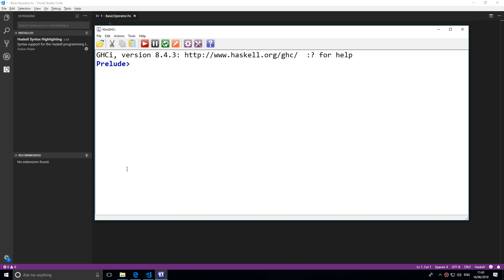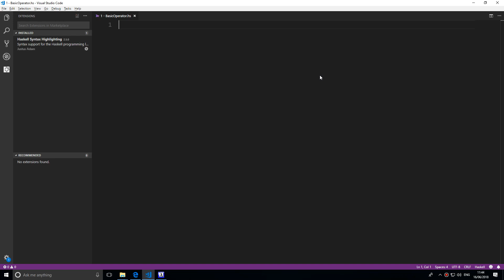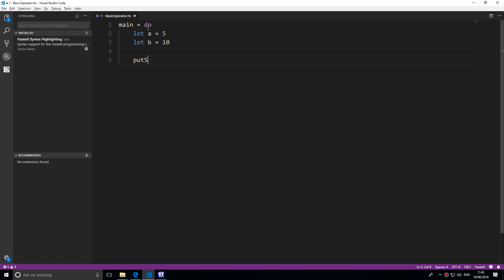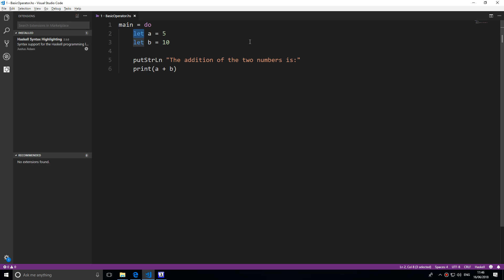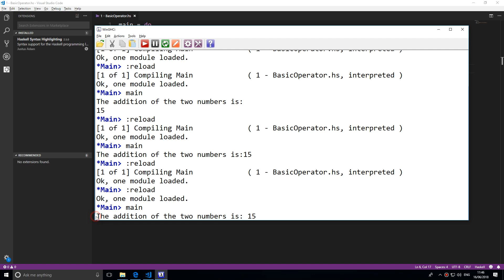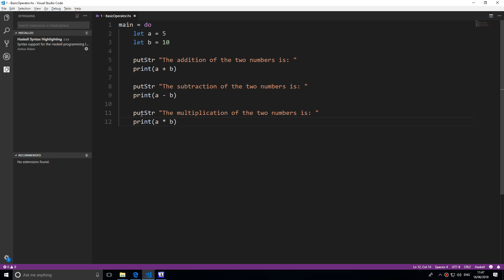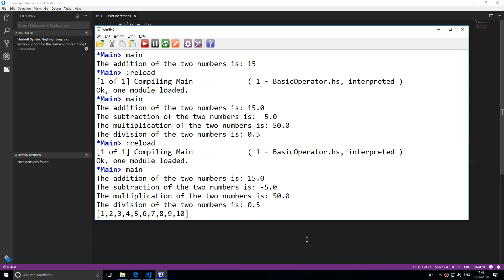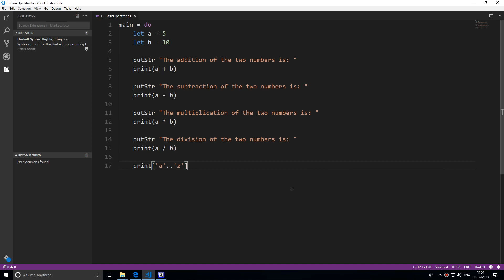Haskell Tutorial for Beginners - Part One - Basic Operators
In this series, we take a look at functional programming languages and specifically the language Haskell. In this video, we look at basic operators.